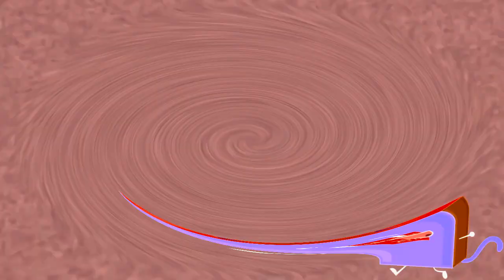Summer Summer Summer Csupo Effects Round 2 vs Shuric Scan Master 2018 and Logo Editor